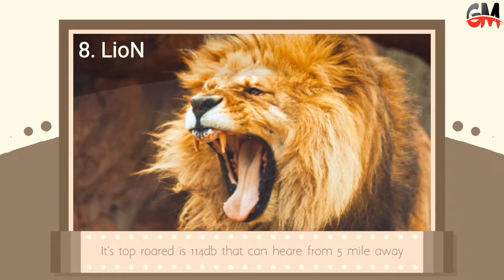The Top 10|| Top 10 Loudest Animal in The World ☆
Welcome:- In the world of "☆GaLaxy MoviEs☆"
The level of a typical human conversation is measured at 60 dB. Any sound above 120 dB can cause pain or even damage to your ears. For different purposes, animals make different sounds that are too loud to us. Here the list of 10 loudest animals in the world.
About :-Galaxy Movies is Youtube Channel ☆In which we send
Our Top listed video & Informational videos for you⊙